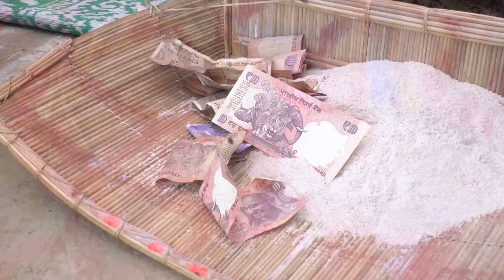Mukesh yadav 70534 85146